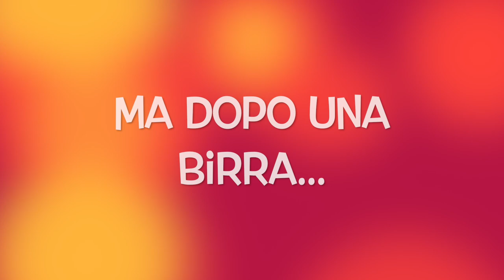Grigliata dal Moretti